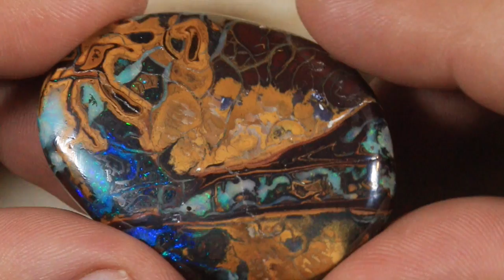20936 What Picture do you see?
Koroit Boulder Opal